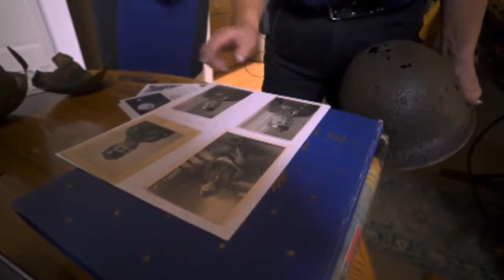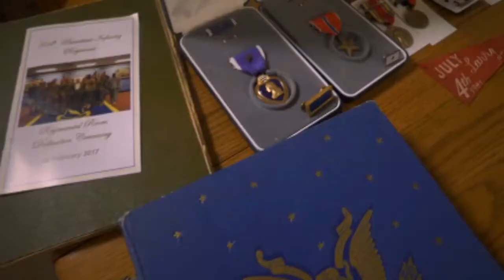WWII combat helmet found and returned to daughter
The combat helmet of Lawrence Frenning, who fought in six campaigns during World War II, including Operation Market Garden, a massive attack on German forces in Holland in 1944, was found and returned by Mr De Klein from Holland